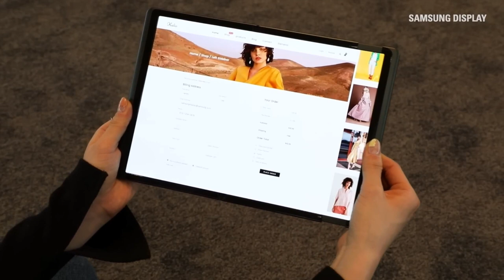Samsung Flex Hybrid Display - CES 2023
Samsung announces the Flex Hybrid Display at CES 2023.

Chapters:
CES Info - 00:00
Samsung Info - 00:40
Flex Hybrid Display - 01:18